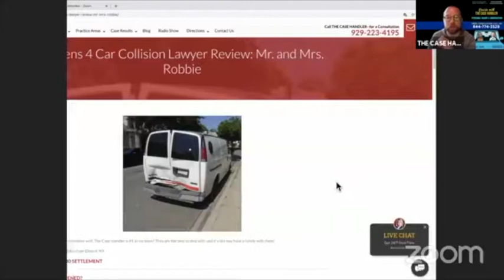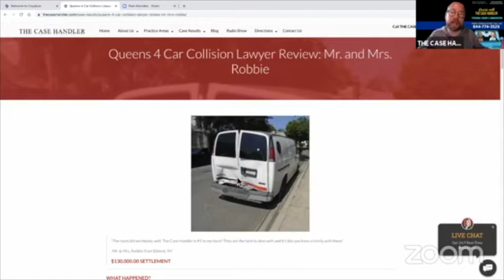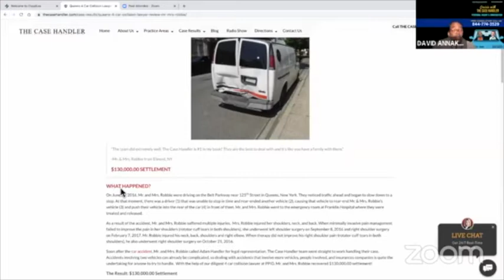Cruising with The Case Handler: Tuesday, May 5, 2020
5/5/2020 | CRUISING WITH THE CASE HANDLER a live show with personal injury attorney Adam Handler, immigration attorney Conrad Pollack, immigration attorney, Nelson Madrid, and radio personality David "Squeeze" Annakie during your weekday morning (8:30am-9:30am) on Facebook Live and WVIP 93.5 FM! "Like" us on Facebook and turn your notifications on to be notified when we go LIVE